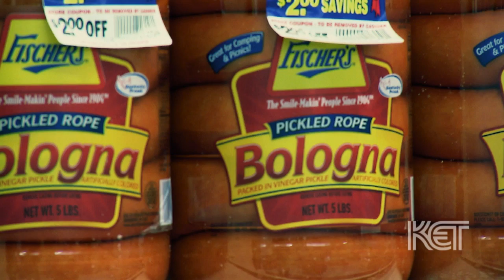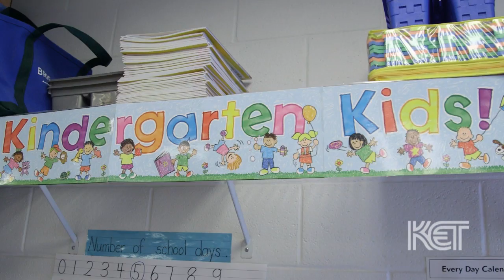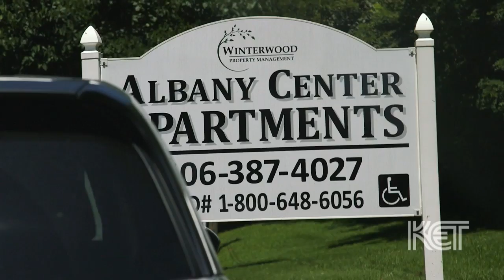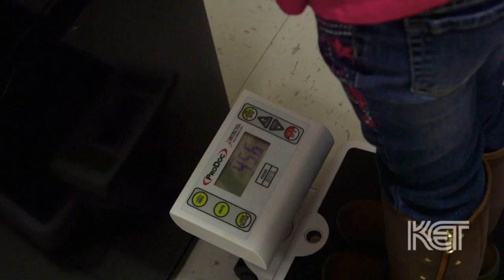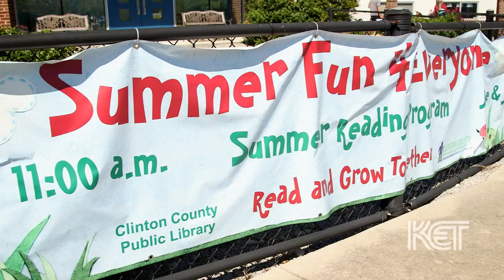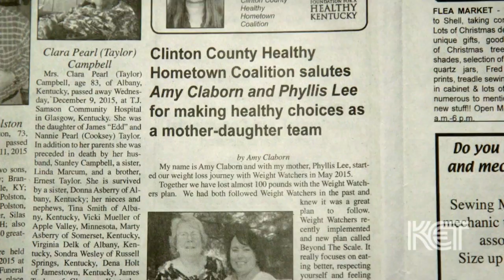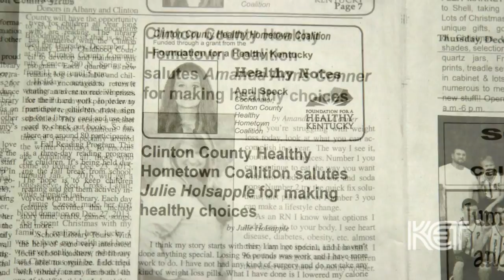Clinton County Healthy Hometown Coalition | Health Stories | KET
In this segment, viewers travel to Clinton County in South Central Kentucky to learn how the community came together to address poor health outcomes among residents.